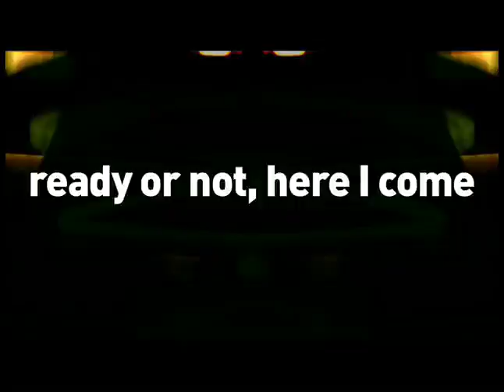Yoav - Adore Adore (music video, radio edit)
Directed by George Fok